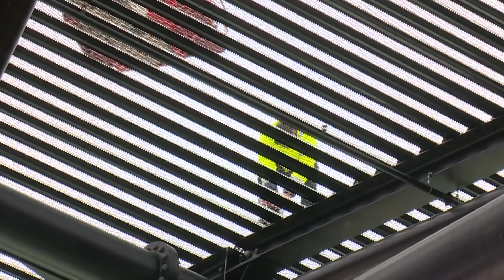Így áll a népligeti multicsarnok építése (Zöld-fehér hírek) - 9Tv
Exkluzív felvételek: bejártuk a népligeti multifunkciós sportcsarnok építkezését. A helyszínen a munkálatok üteméről és a létesítmény végső kialakításáról is kérdeztük a kivitelezőt, a jövőbeni tulajdonos Fradinál pedig a terveikről érdeklődtünk.